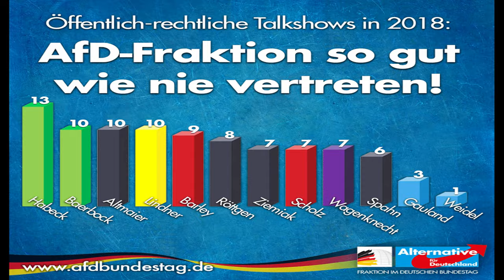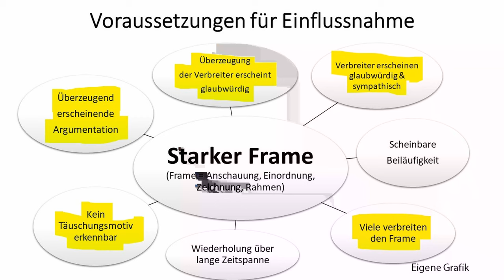Tino Chrupalla (AfD) stellt AfD-Flügel bei Illner indirekt als verfassungsfeindlich dar (reupload)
Bei Maybritt Illner am 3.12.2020 gibt Tino Chrupalla (AfD) als Begründung dafür, dass der Verfassungsschutz die AfD nicht beobachten oder als Verdachtsfall einstufen soll, als Replik auf Georg Mascolo (WDR, NDR, SZ, ehemals Spiegel-Chefredakteur) im hinteren Teil der Illner-Sendung an, der Flügel sei doch aufgelöst und das wisse Georg Mascolo, anstatt die Leute des Flügels inhaltlich gegenüber Mascolo und Illner zu verteidigen. Er war damit für aller Öffentlichkeit Kronzeuge für die Verbreitung der Anschauung, der Flügel sei extremistisch und damit verfassungsfeindlich.
Fassung mit korrigiertem Ton.

0:00 Chrupalla Statement Kurzfassung
3:38 Tatsächlicher Extremismus - Krebsgeschwürstatement gegen Werteunion
5:46 Analyse der ganzen Verfassungsschutz-Passage Chrupalla bei Illner
23:30 Blamage der AfD - ZDF-Interview nach AfD-Parteitag Dezember 2019
25.50 Abschließende Schlussfolgerungen

Bankverbindung
Politik, Psychologie & anderes
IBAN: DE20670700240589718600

Wichtige Informationen:
Metastudie von John Ioannidis zur Feststellung der Mortalität von Covid-19:

Gleichberechtigt – Wahlkampfstrategie

Gamesoftruth – Kommentierung

Honigwabe - Streams

Schattenmacher - Kommentierung